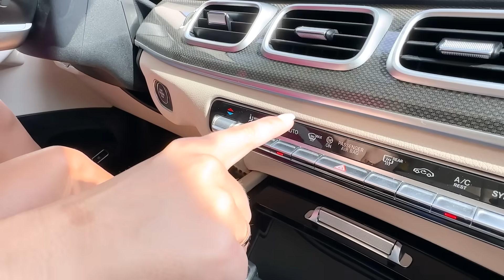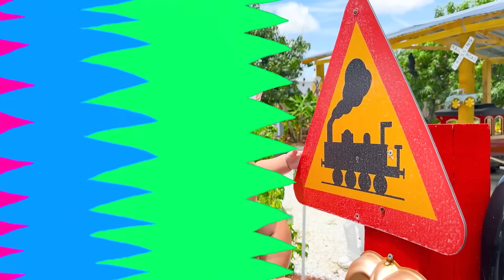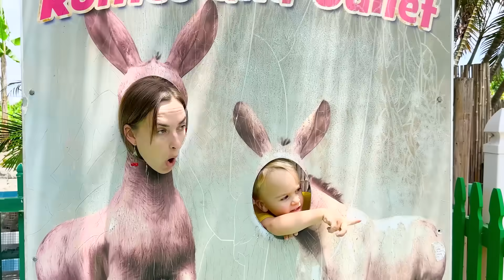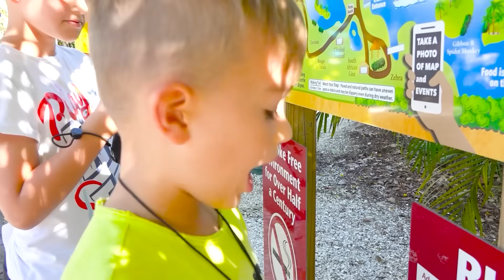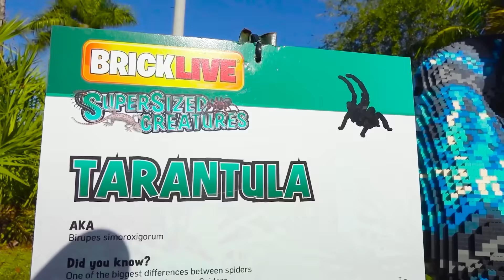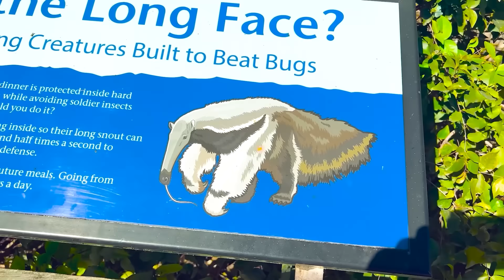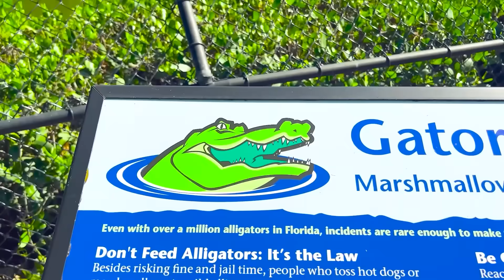طعم الحيوانات في المزرعة مع كريس وأليس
00:00 أطعم الحيوانات في المزرعة مع كريس وأليس
05:27 فلاد ونيكي يطعمان الحيوانات في حديقة الحيوان